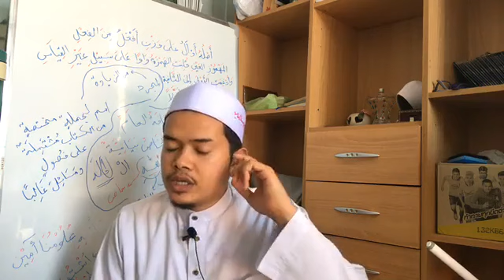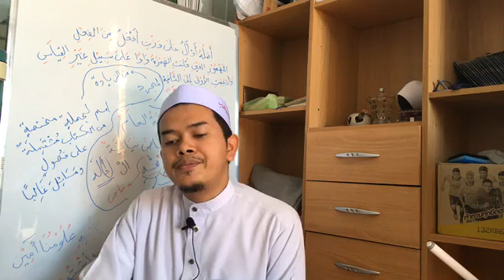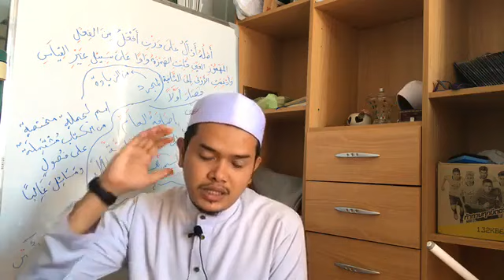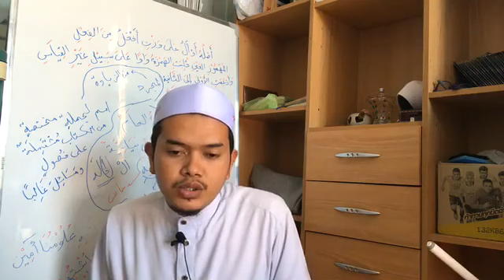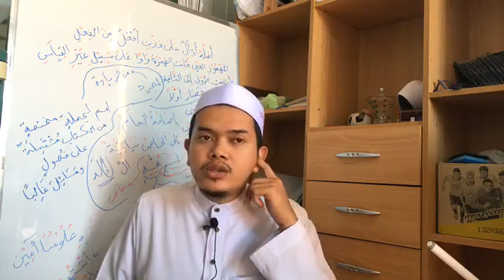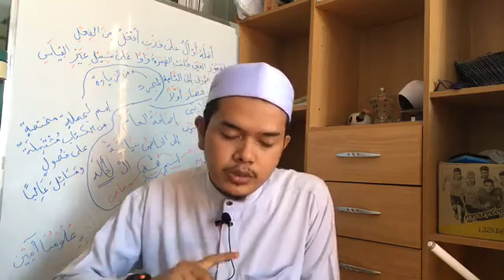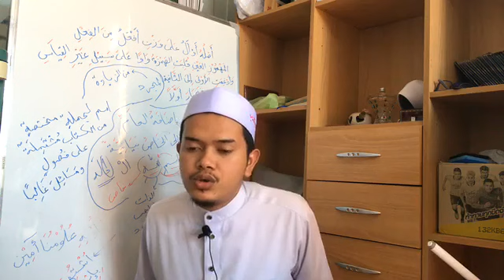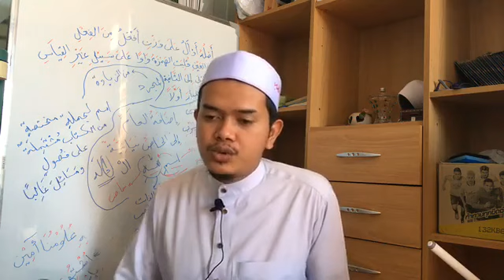กีตาบอัชชะมาอี้ล อัลมุฮัมมะดียะฮ์ episod.1